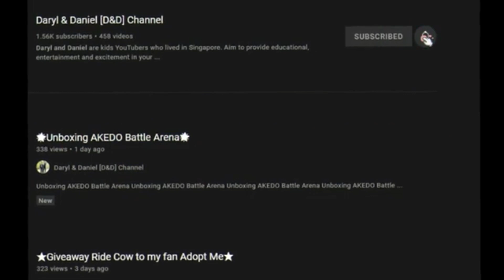Giveaway Grumpy Pet when hit 2000 subscribers ! (Pet Sim X) [Will trade after the next update]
☁ I know grumpy cat cannot be traded now. I will keep for you for the next update.
☁ I am a trusted persona and all my giveaway is real.
☁ When hit 2,000 subscribers and will do the draw when the next update is out.
☁ Just do stay tune...If you happened to be the winner and never reply me for a week, I will find another winner. Just don't complain because I waited for a week to reply [Need to be fair for others]
☁ There is only one winner to be friended.

Roblox Group: Robin Kingdom

👑 Kind of Rich👑
🤩Join Robin Kingdom Roblox Group🤩

Roblox Players:
❶Nicorobin996
❷Milostarpro
❸Battlearena1234